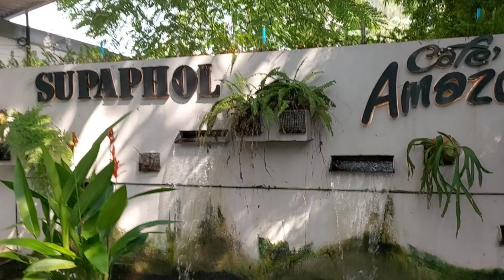บ่อเลี้ยงปลา#มุมกาแฟอเมซอน